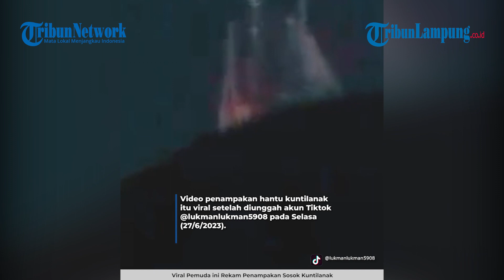Viral Pemuda ini Rekam Penampakan Sosok Kuntilanak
Video penampakan hantu kuntilanak itu viral setelah diunggah akun Tiktok @lukmanlukman5908 pada Selasa (27/6/2023).
Kejadian itu terjadi saat pengunggah bernama Lukman hendak membeli bensin di malam hari.
Lalu saat sampai di Jalan Tuangan dekat desanya di Perak, Jombang, pemuda itu lalu melihat sesosok hantu wanita berbaju merah dengan rambut panjang.